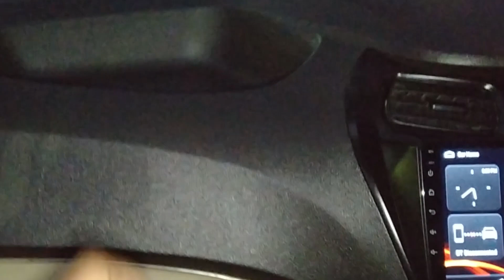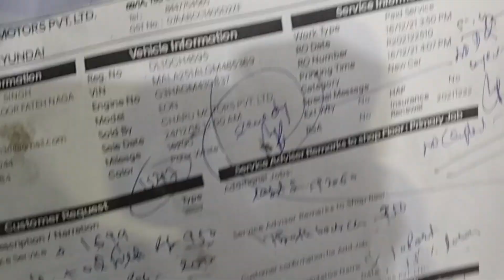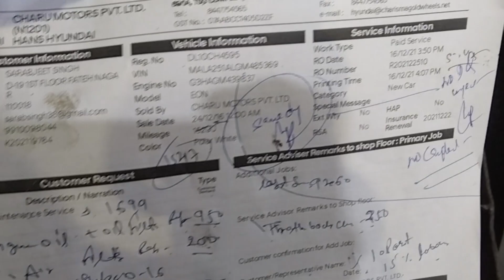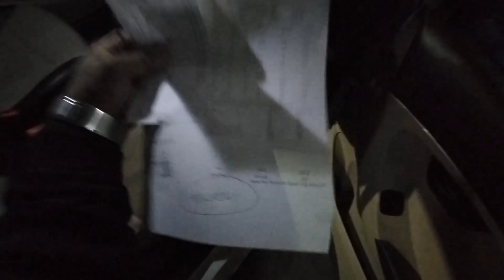CAR SERVICE KE NAAM PE ITNA BADA FRAUD HUWA 😠 | ध्यान रखना कहीं आपके साथ ऐसा न हो जाए | hyundai eon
hyundai eon | travel singh car service | fake service

CAR ACCESSORIES-

__________________WARNING__________________